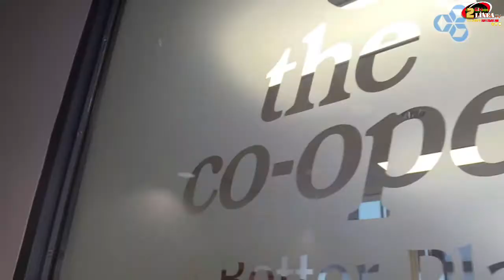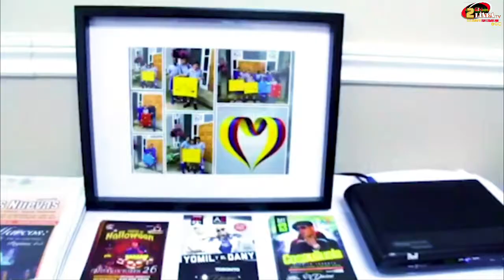TU MOMENTO V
TU MOMENTO V con Velia Romo, Hoy nos acompaña en los estudios a Zaida Olvera, mas conocida como la Vaga mayor de De vago x Toronto - Road Trip Tours, nos viene a visitar y a platicar de su conferencia "Escribiendo mi Historia" y a darnos muchas ideas para que todos seamos más felices!